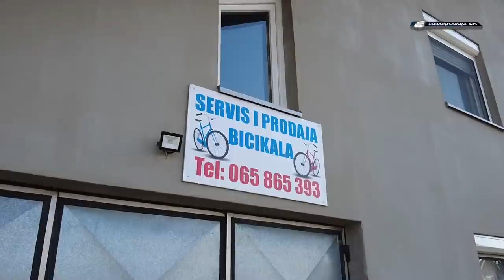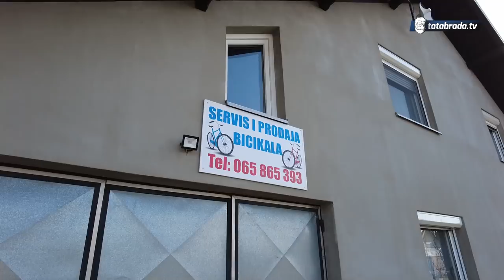Izgubio vid kao dijete ali boljeg majstora za bicikla nema!